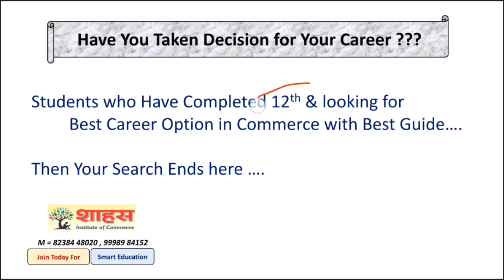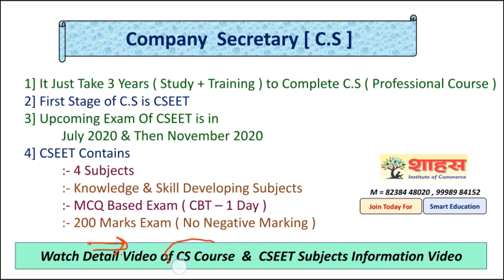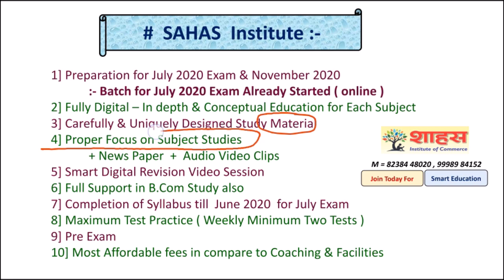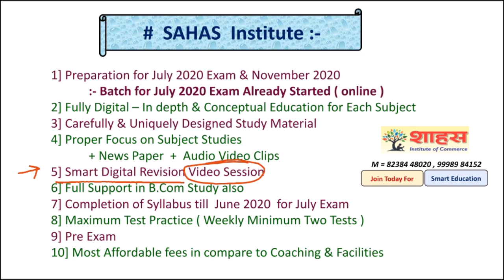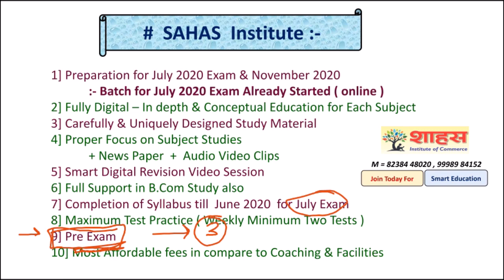CSEET information by SAHAS Institute in Brief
If u r interested in CS course after ur 12th Exam.
Then watch this brief information video...